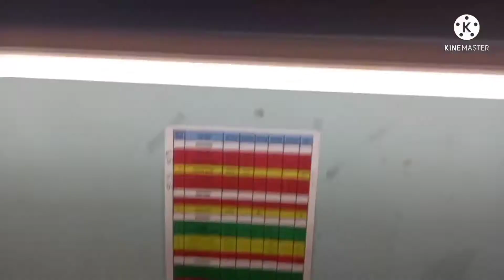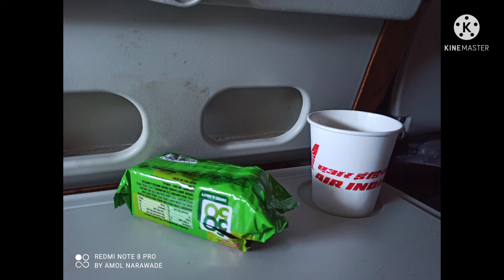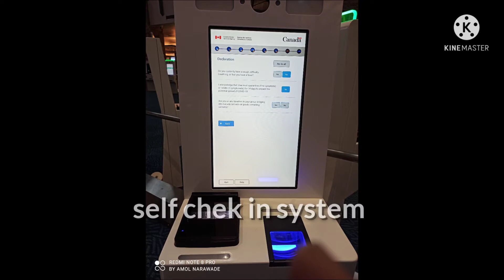India To Canada | During covid 19 | work permit canada | 14 days Quarantine in hotel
This is my memory vlog about my India to Canada travel .